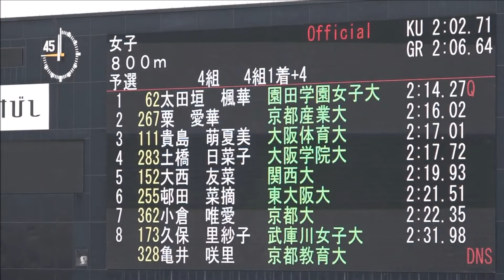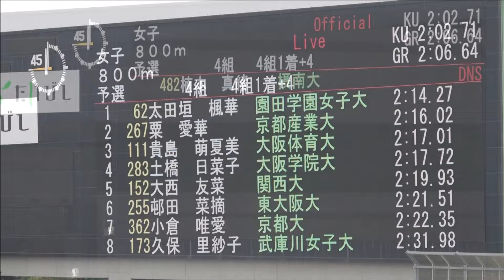スーパールーキー・西田有里（立命館大）が出場 予選 / 女子800m / 関西インカレ2024